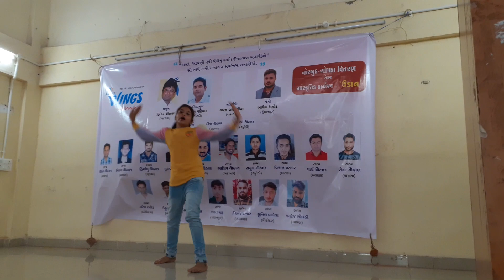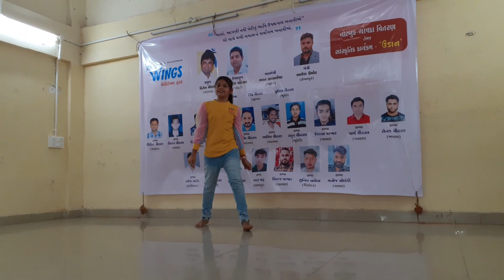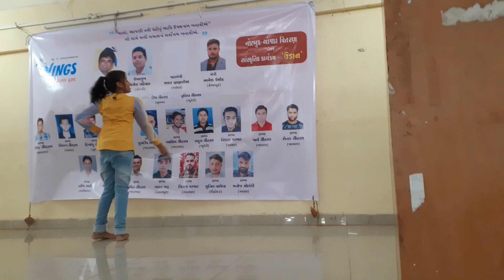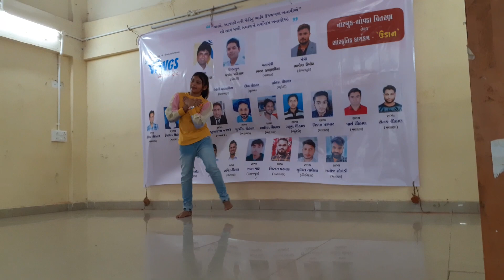wings program SANVI Dance 2020